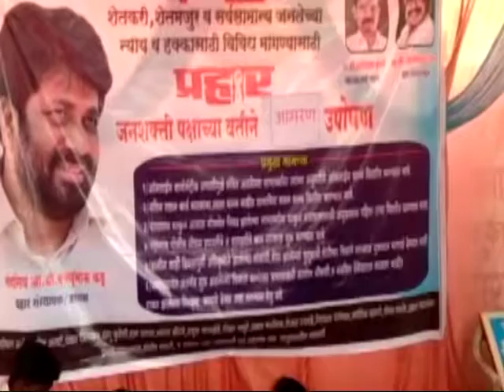महागावात प्रहारचे आमरण उपोषण सुरूच